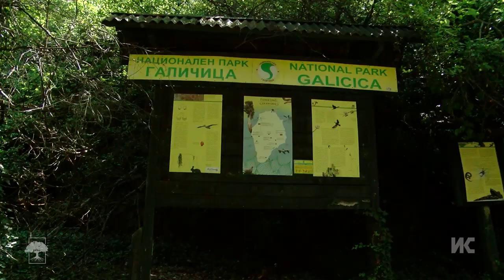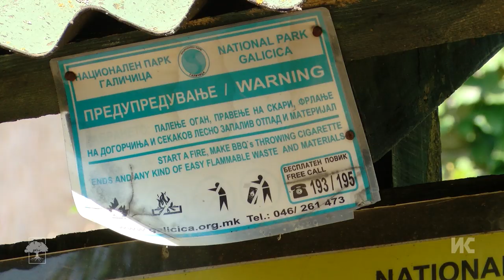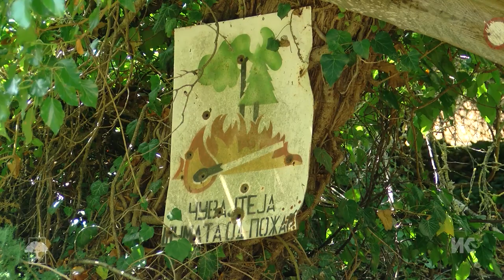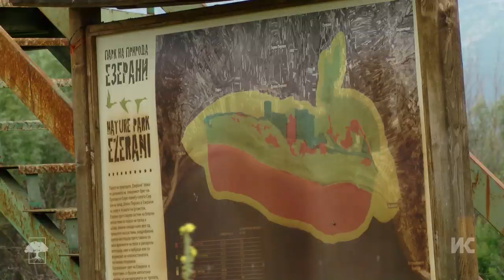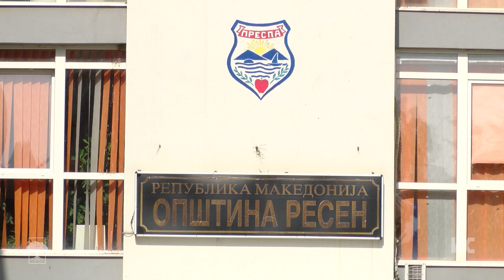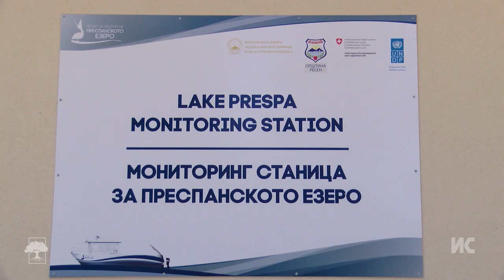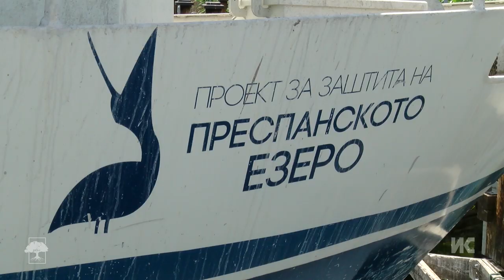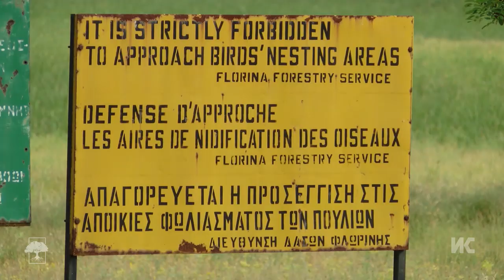Преспа природа преку границите (ТВ)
Преспа е првата прекугранична заштитена област на Балканот која опфаќа 3 национални паркови и 3 држави. Со заедничка декларација трите држави се обврзаа дека заедно ќе работат на заштита и одржлив развој на Преспа. Зачувувањето на животната средина, на прекрасните пејзажи, споменици и живеалишта од друга страна не може да се потпре само на соработката на невладиниот сектор, туку бара цврста определба на властите за заштитата на оваа природна убавина која ги надминува границите на една држава.
Преспанскиот регион го делат три држави, но има само една иднина.